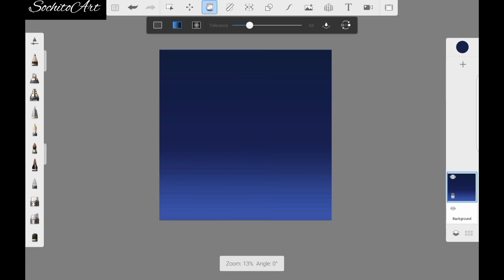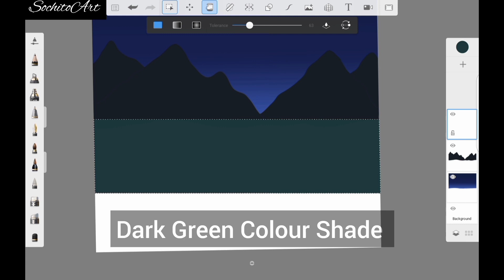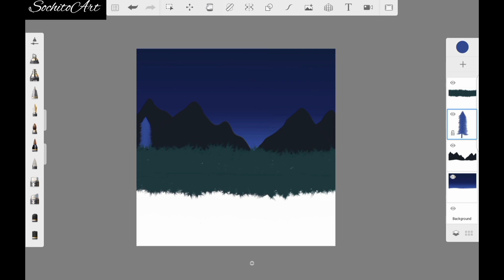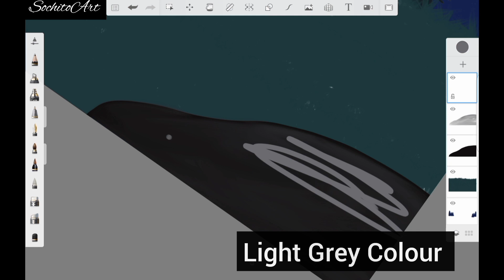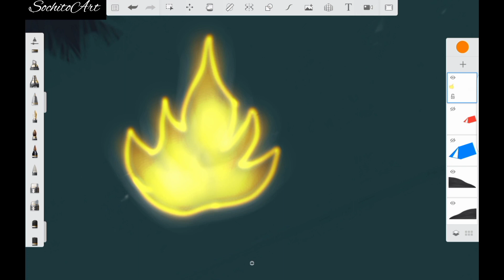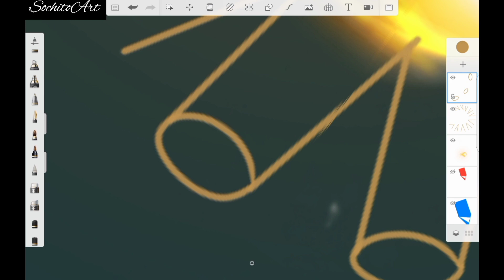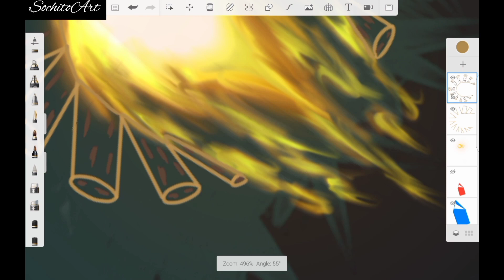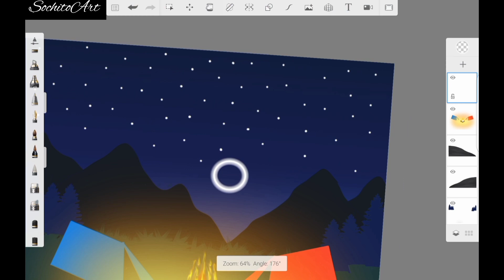How to make Campfire Scene for beginners ||Sketchbook tutorial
How to Draw a Campfire Scene for beginners
Easy Sketchbook tutorial on ipad

In this video, you will learn how to make Campfire Scene with easy and simple tips and tricks.